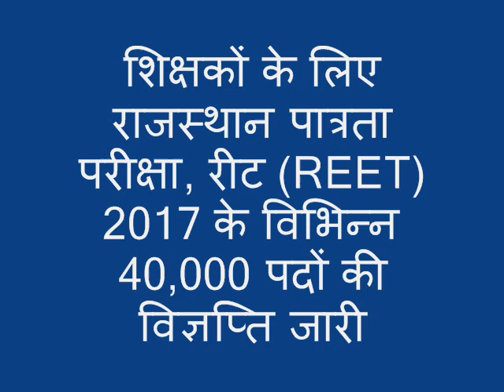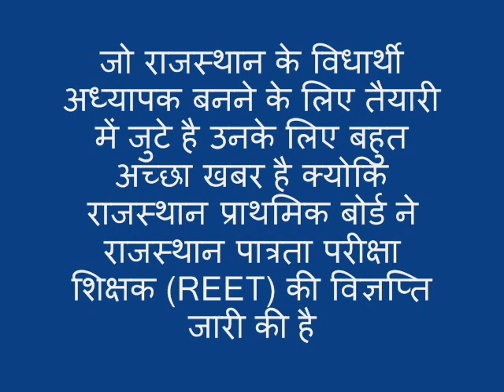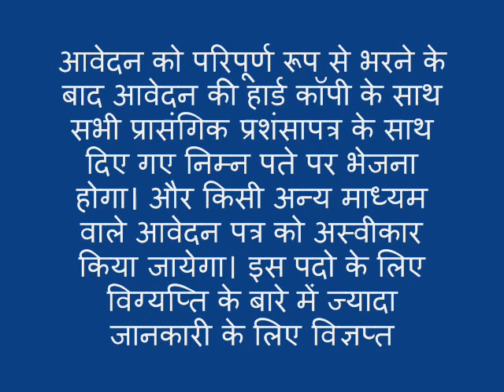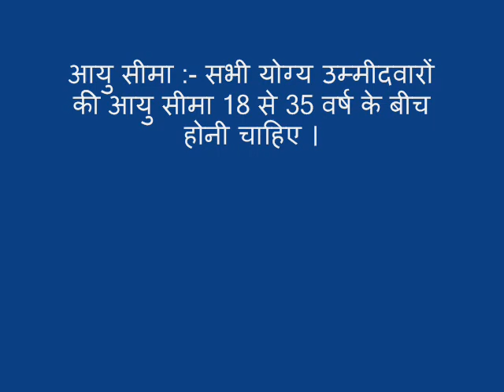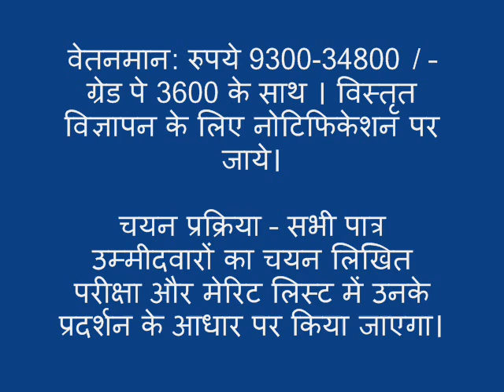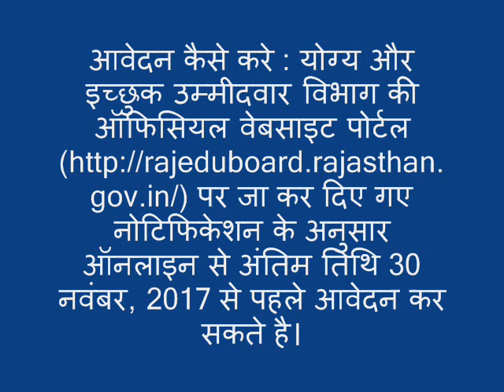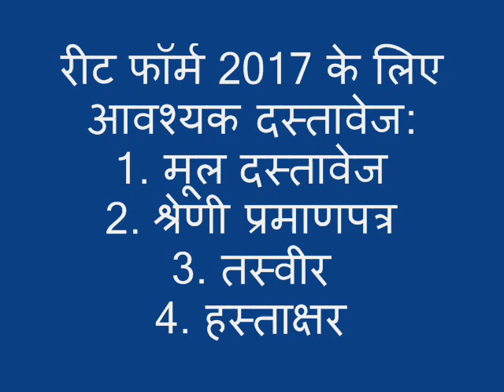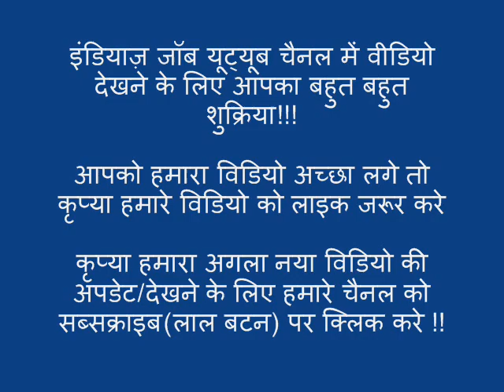REET Recruitment 2017 राजस्थान REET पात्रता परीक्षा, रीट भर्ती 2017, REET News Vacancy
पदो का नाम : प्राथमिक शिक्षक/ उच्च प्राथमिक
पदो की संख्या : 40,000 पद
अंतिम तिथि: 30 नवंबर, 2017
भर्ती की अधिक जानकारी के लिए यह! पर जाये

इंडियाज़ जॉब यूट्यूब चैनल में वीडियो देखने के लिए आपका बहुत बहुत शुक्रिया!!!

आपको हमारा विडियो अच्छा लगे तो कृप्या हमारे विडियो को लाइक जरूर करे

We will be provided and update on Every Weekly Base New video with Full Entertainment.

REET Recruitment 2017
Rajasthan 3rd Grade Teacher Recruitment 2017
3rd Grade Teacher Recruitment 2017
Rajasthan Reet Teacher Recruitment 2017
REET 2017
REET 2017 Third Grade Teacher Vacancy
RPSC 3rd Grade Teacher vacancy 2017
REET Exam
REET Vacancy 2017
3rd Grade Teacher Vacancy
30000 Teacher Vacancy In Rajasthan
अध्यापक पात्रता परीक्षा (रीट)
राजस्थान अध्यापक पात्रता परीक्षा
REET 2018 अध्यापक पात्रता परीक्षा
रीट full detail syllabus
राजस्थान तृतीय श्रेणी शिक्षक भर्ती 2017-18
रीट विज्ञप्ति 2017
rajasthan teacher vacancy news
reet exam 2017
रीट 2017
reet latest news today
3rd grade teacher vacancy in rajasthan
रीत वैकैंसीय न्यूज़
रीट
रीट विज्ञप्ति 2018
REET exam 2017 notification
Hall Ticket 2017
Admit Card 2017
REET Exam Syllabus
reet vacancy 2018
reet recruitment 2017-18
reet vacancy 2017 rajasthan
reet vacancy information 2017
reet online form date 2017
reet application form

Created/Made By IndiasJob IndiasJob.Com YouTube Channel

Powered By Indiasjob
Record/Created by IndiasJob IndiaJob.Com Team